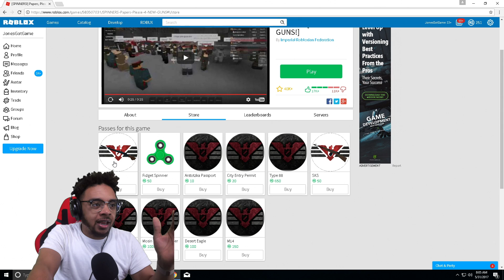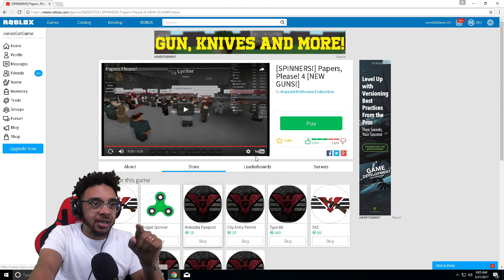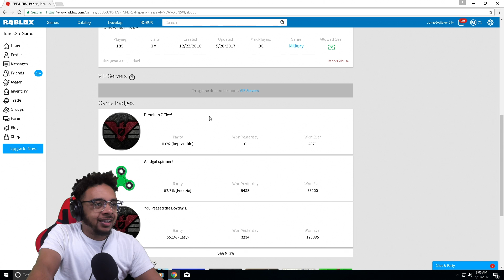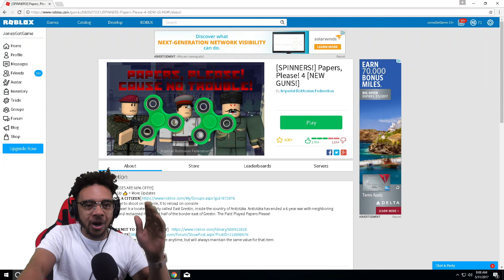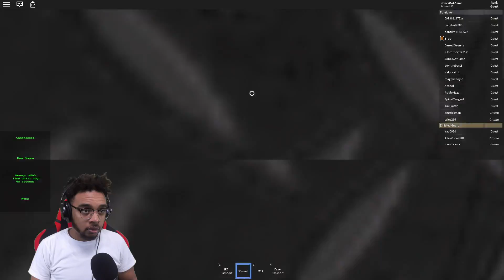BECOMING AN ASSASSIN IN ROBLOX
Today We Are BECOMING AN ASSASSIN IN ROBLOX.  I Hope You Guys "LIKE" This Roblox Video.

Social Media!

Some of my favorite ROBLOX mini games are Roblox Deathrun, Escape The iPhone, Escape The High School, and many others.  It is so much fun to role play and roam through the varies of mini games that Roblox has to offer.

 papers please jonesgotgame roblox the streets roblox roblox jailbreak exploit the flash commentary